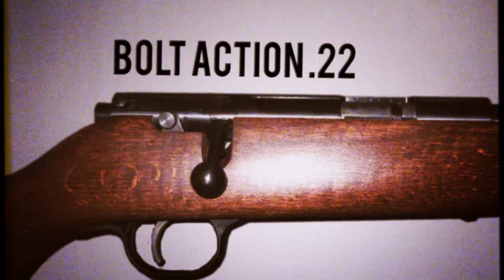LAV & Tyler Talk Guns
There's a common misconception that all operators are gun guys, Tyler and Larry talk about that, their first experience with a gun, and what their favorite is.